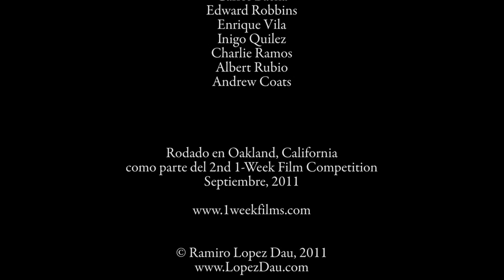Un Momento Perfecto / A Perfect Moment - Short Film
Everything looks perfect...

Canon 7D